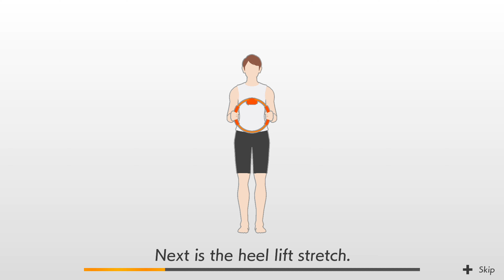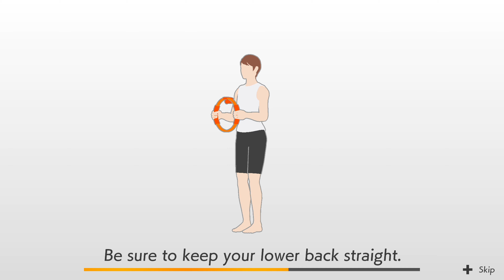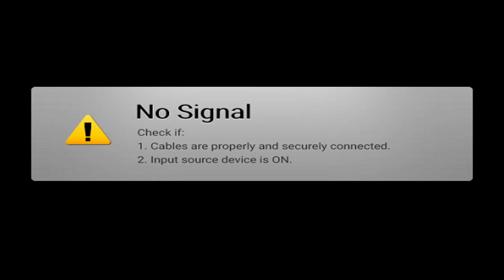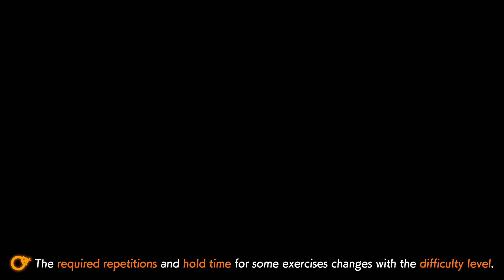Ring Fit Adventure, World 51, Difficulty 30, Day 254, Gameplay